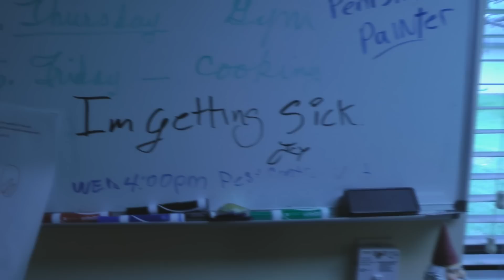2 in one sickness and visitors!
Heres an update for you all to kinda let you all know whats been going on and whats to come!

Shades!